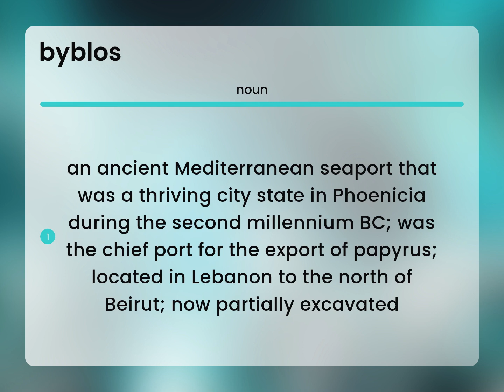Byblos | what is BYBLOS meaning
What does BYBLOS mean?